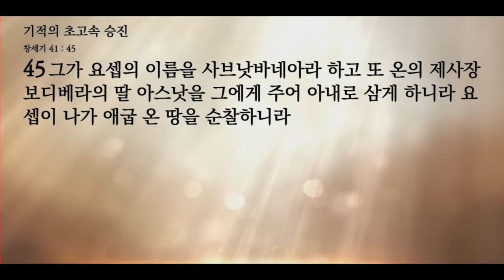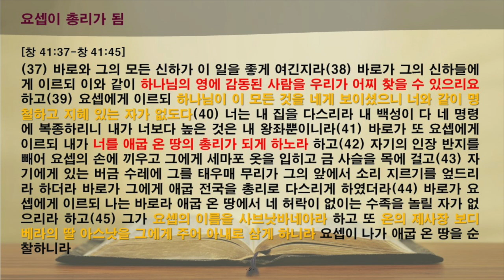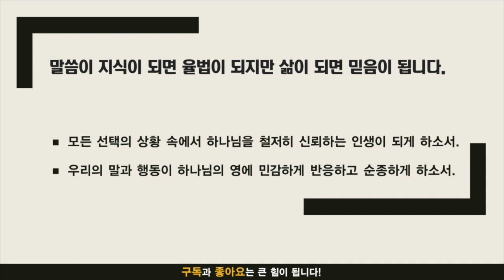주만나 묵상노트 ㅣ 기적의 초고속 승진 (창세기 41:37-45)